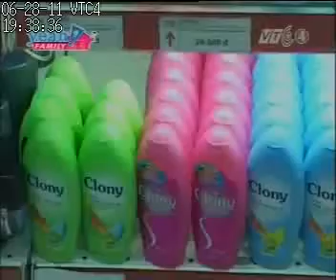28.06.2011 | Yeah1 Family (VTC4) - Tự giới thiệu_Công ty Đại Việt Hương